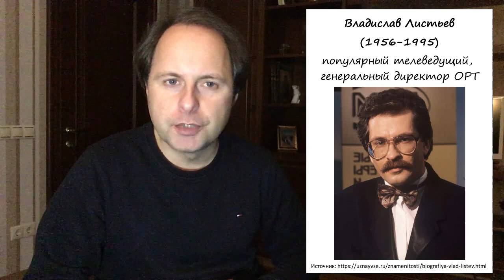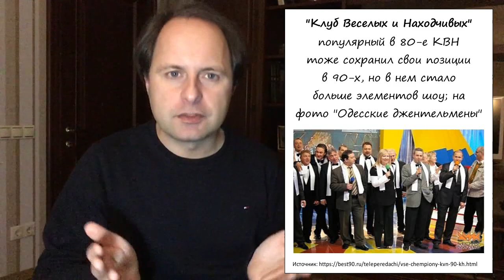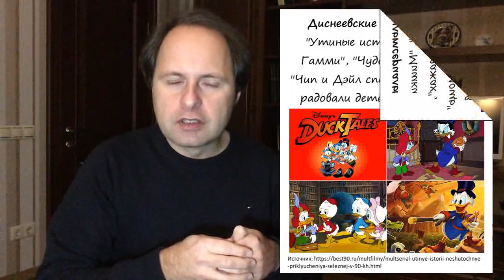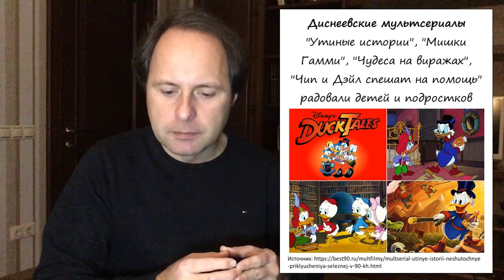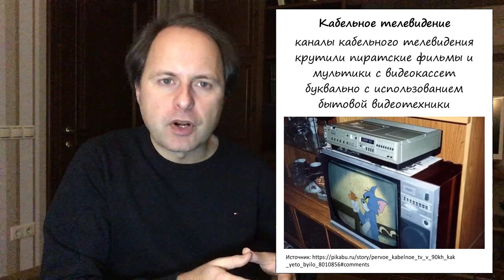Жизнь в 80-х и 90-х. Часть 16. Телевидение в 90-х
Цикл о повседневной жизни в 80-х и 90-х годах XX века. Телевидение в 90-х продолжало оставаться основным каналом информации, а просмотр телевизора - главным способом проведения досуга. Но телевидение 90-х было гораздо разнообразнее и интереснее, чем в предыдущие эпохи. Большое место на нем стала занимать реклама. Новые звёзды, в первую очередь Влад Листьев, дали жизнь новым программам - "Поле чудес", "Тема", "Час пик", "МузОБОЗ", "Угадай мелодию", "Смак", "Оба-на!", "Джентельмен-шоу" и т.п. Продолжают оставаться популярными "Что? Где? Когда?" и "КВН", в них также усиливается элемент шоу. На экраны выходят купленные в США мультфильмы "Утиные истории", "Мишки Гамми", "Чудеса на виражах", "Чип и Дэйл спешат на помощь" и т.д. Огромную популярность приобретает новый канал НТВ с программами "Итоги", "Куклы", "Намедни". В странах бывшего СССР быстро распространяется кабельное телевидение, благодаря которому мы открыли для себя фильмы, мультики и музыкальные видео западных стран. Кабельные телеканалы были, в основном, небольшими и крутили пиратский контент, но некоторые из них затем выросли в довольно большие телекомпании, особенно в регионах.

Таймкоды:
00:00 Вступление
04:45 Телевизионная реклама
11:28 Первый канал/ОРТ, роль Влада Листьева, популярные передачи
16:45 Развлекательный контент
22:00 Мультфильмы
23:40 Канал НТВ и его звёзды, "Куклы", "Намедни"
25:55 Кабельное телевидение
35:02 Музыкальные каналы, тренды телевизионного рынка 90-х